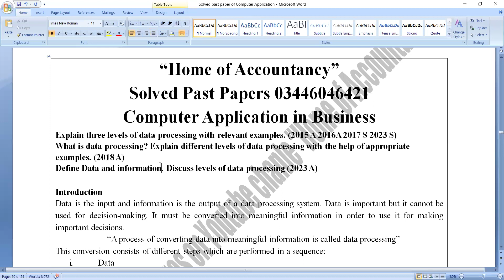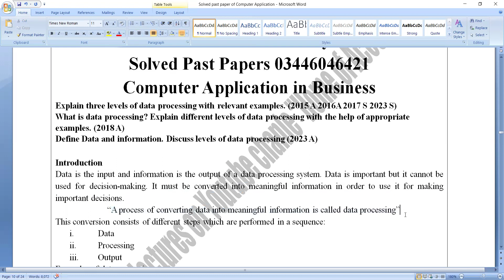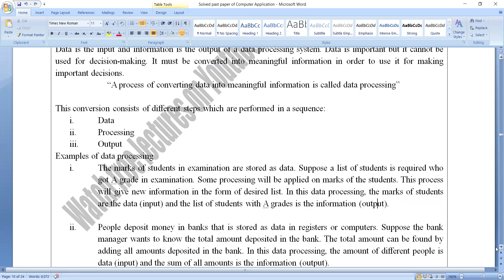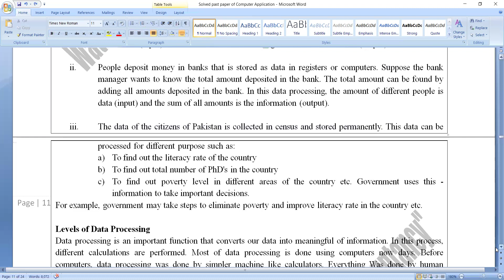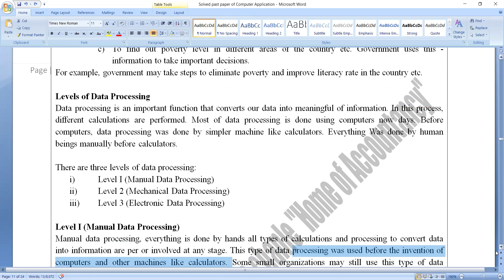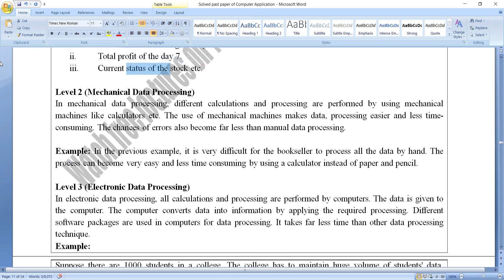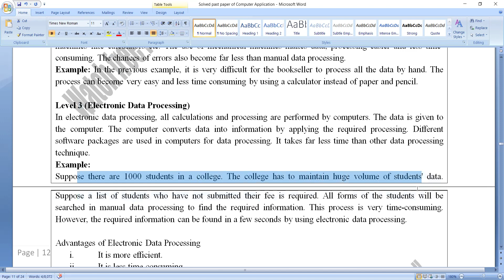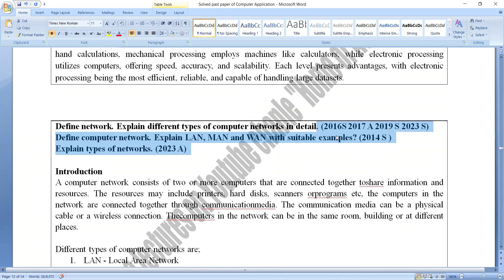Computer Application || SPP || Level of Data Processing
Topic of this vedio : Computer Application || SPP || Levels of Data Processing
Explain three levels of data processing with relevant examples. (2015 A 2016A 2017 S 2023 S)
What is data processing? Explain different levels of data processing with the help of appropriate examples. (2018 A)
Define Data and information. Discuss levels of data processing (2023 A)

This playlist is prepared with an aim to cover the syllabus of "Computer Application" Most helpful for the students of Commerce Studies, especially ADP/B.Com/BBA/ BS Com/I.Com and other competitive exams.

Notes are available free of cost 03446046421 WhatsApp number for contact.

Important links of other topics